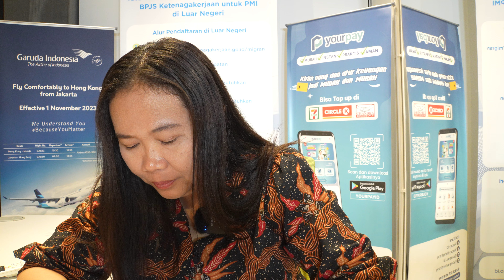TKW INI MAU KLARIFIKASI‼️ TENTANG KASUS BAIM W0NG YG PERNAH MENIMPANYA